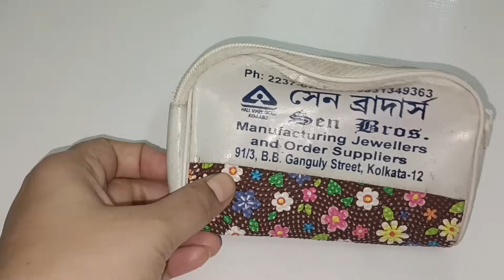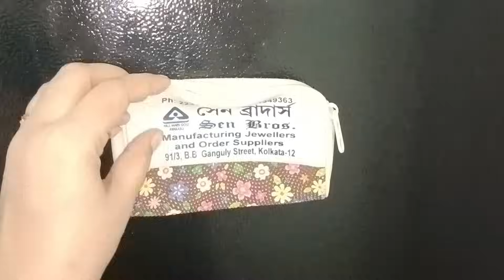सिर्फ एक चिमटी और घर के सारे चाकू छुरी कैंची की धार मिंटो में 😱 kitchen tips II money saving tips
kitchen tips
mixi me jar fas Jaye to kaise nikale mixi me juicer kaise lagaya
how to sharp knife and scissors
घर पर पेशेवर की तरह कैंची को कैसे तेज करें
एक प्रोफेशनल की तरह कैची को कैसे तेज करें
हार्पिक से लगाए कैंची में धार पुरानी कैंची भी चलेगी नए की तरह
बिना खर्च किए कैंची चाकू कद्दूकस की धार को तेज बनाने का आसान तरीका

बिना हाथ हाथ लगाए बर्तन धोने का आसान तरीका
बिना हाथ लगाए बिना ब्रश टॉयलेट साफ करने का तरीका
रोज-रोज टॉयलेट साफ करने का झंझट खत्म, सिर्फ एक खाली रिफिल करेगी कमाल
टॉयलेट में कंगी का कमाल
बिना हार्पिक टॉयलेट चमके बिल्कुल नए जैसा इस सीक्रेट चीज से
टॉयलेट में बिंदी का कमाल
एक बोरी से रोज-रोज टॉयलेट साफ करने का झंझट खत्म
चमकता टॉयलेट ऐसे पाए बिना हाथ लगाए बिना रगड़े
झाड़ू पर हल्दी डालते ही चौंक जाएंगे
झाड़ू लाने के बाद ताला जरूर लगाए
झाड़ू पर पाउडर का कमाल
चूहे भगाने का घरेलू उपाय
दूध में तेल डालते ही चौंक जाएंगे
दूध में तेल डालते ही होगी बचत इस ट्रिक से
दूध में मिलावटी कैसे पता करें
दूध में क्या मिलाकर पीना चाहिए
सिलेंडर में पाउडर डालते ही चौक जाएंगे
मिक्सी में पाउडर डालते ही चौंक जाएंगे
old pillow cover reuse ideas
old clothes reuse ideas
old pillow cover reuse